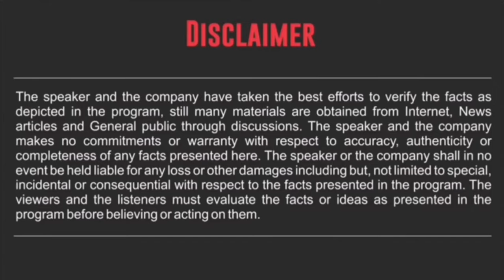tyre business tyre shop business new tyre business tyre shop business plan tyre shop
tyre business tyre shop business new tyre shop tyre business plan tyre shop business idea tyre का बिज़नेस करने का सबसे आसान तरीका टायर का बिज़नेस कम से कम इन्वेस्टमेंट में टायर बिज़नेस की पूरी जानकारी